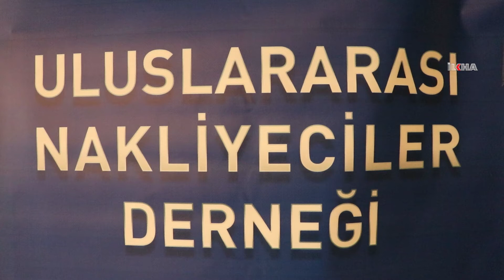UND Başkanı Nuhoğlu: Güçlü lojistik varsa güçlü Türkiye olur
Uluslararası Nakliyeciler Derneği (UND) Başkanı Çetin Nuhoğlu, Türkiye'nin kalkınmadaki ihracat hamlesine en önemli katkı sağlayacak alanın lojistik olduğunu belirtti.

Değerli İzleyicilerimiz;